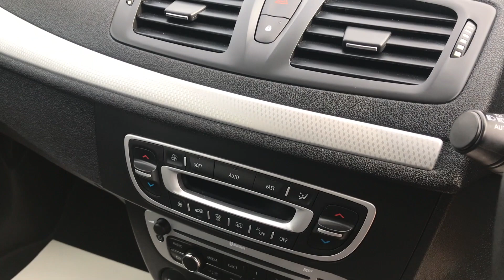2014 RENAULT MEGANE 1.6 DYNAMIQUE TOMTOM ENERGY FOR SALE | CAR REVIEW VLOG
Trade Price Cars welcome the arrival of this RENAULT MEGANE  into stock.